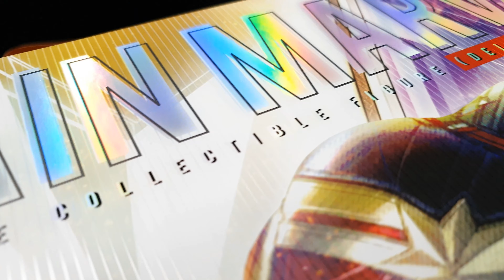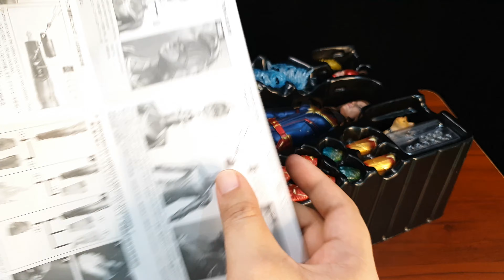Hot Toys Captain Marvel Deluxe Version | 1/6 Sixth Scale Figure Unboxing 4K